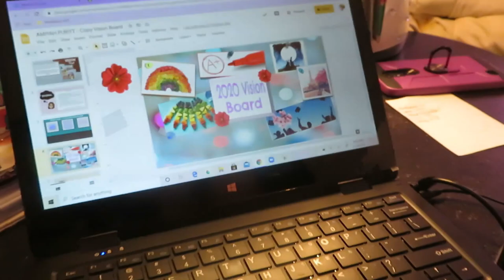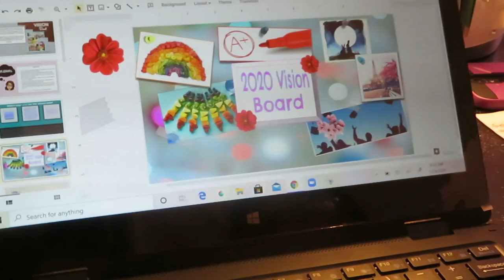Virtual School For The Girls | Vlog | Arickamisha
Today we are spending the day with the girls while they are in remote school.  The girls love being home and learning.